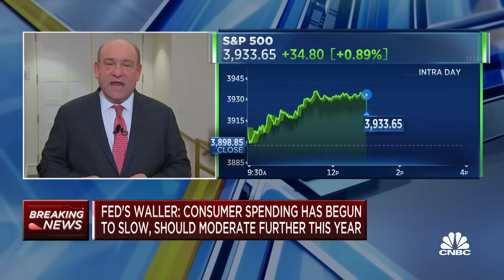Fed Gov. Chris Waller say he favors 25 basis point interest rate hike at next FOMC meeting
CNBC's Steve Liesman joins 'The Exchange' to discuss comments made by Fed Governor Chris Waller about declines in inflation in certain areas, and the need for continued rate increases.